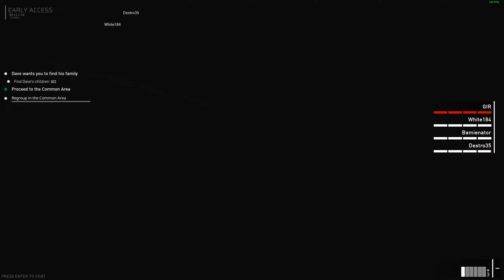Mission Failed Successfully